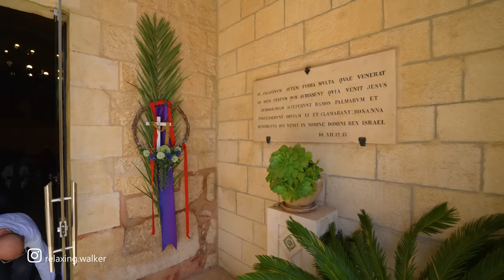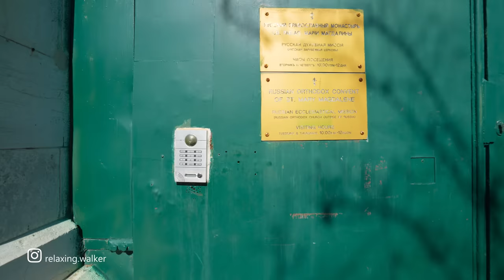HAPPY PALM SUNDAY FROM JERUSALEM 🌿🌿🌿🧡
Palm Sunday is the Christian moveable feast that falls on the Sunday before Easter. The feast commemorates Christ's triumphal entry into Jerusalem, an event mentioned in each of the four canonical Gospels. Its name originates from the palm branches waved by the crowd to greet and honor Jesus.

Spring, 2:30PM, 25°C / 77°F